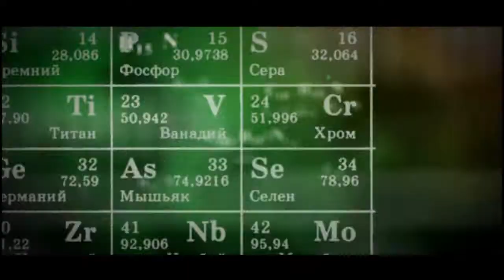SHOWREEL 2013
В этом ролике собраны отрывки большинства работ сделанных на протяжении 2013 года студией KarassMovies.